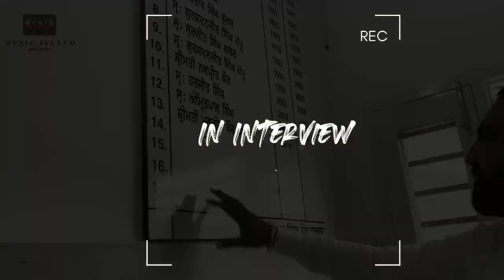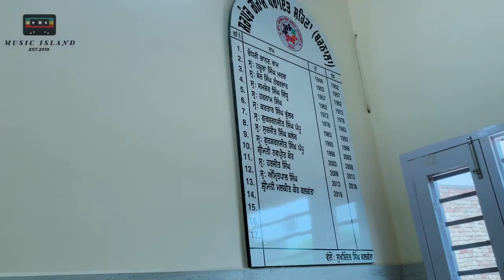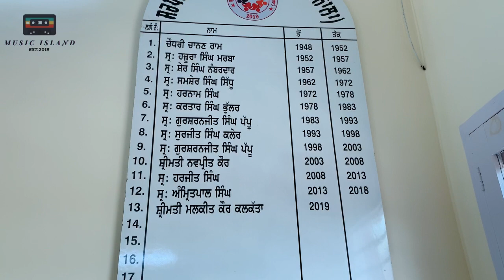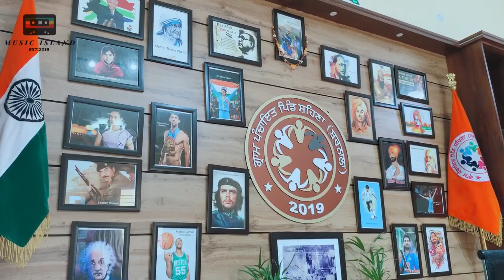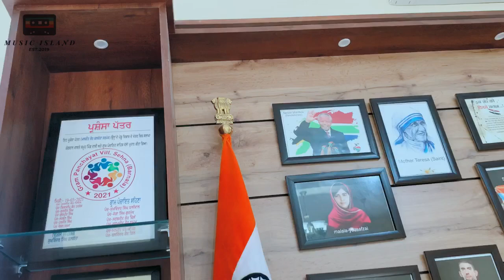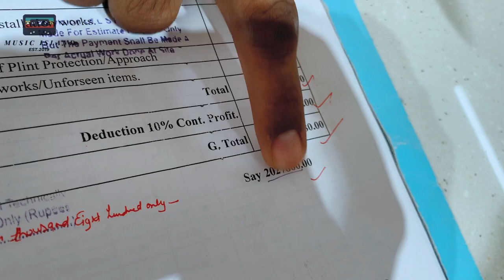ਗਰਾਮ ਪੰਚਾਇਤ , ਪੰਚਾਇਤ ਘਰ ਪਿੰਡ ਸਹਿਣਾ ਜਿਲਾ ਬਰਨਾਲਾ ॥ ਆਓ ਦੇਖੋ ਵਿਡੀਓ ॥ ਭਾਗ- 2 ॥ Music Island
Sat Shri Akal Dosto
Asi eh video Gram Panchayat Shaina de Gram Phanchat Ghar tonh Bnai Aw Sarpanch Sahib Sardar Sukhbinder singh Jihna ne sanu full jankari diti te jo video de vich tusi delh skdeo dekho sari video jkr tusi channel te nawe ayeo tanh channel subscribe kreo video share jrur krni ❤️🙏